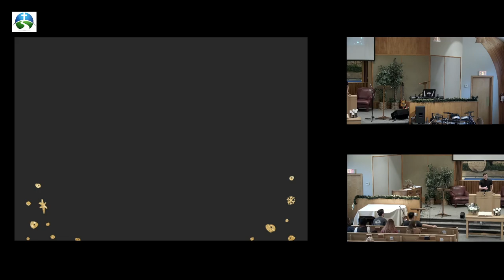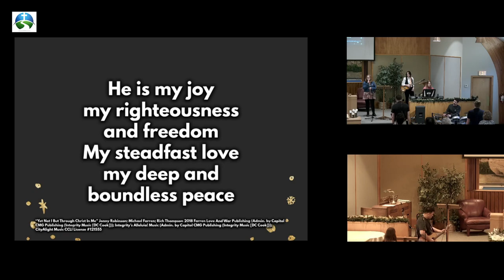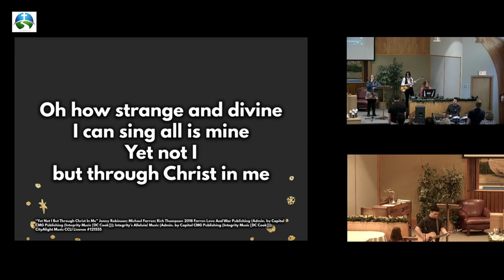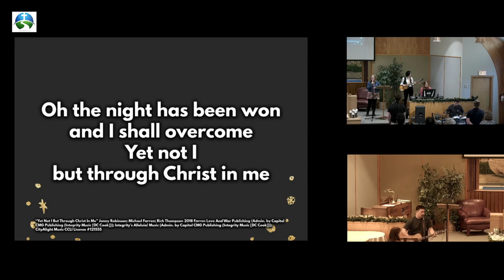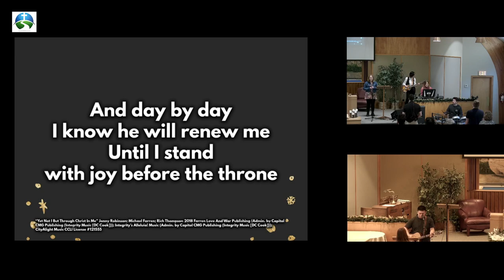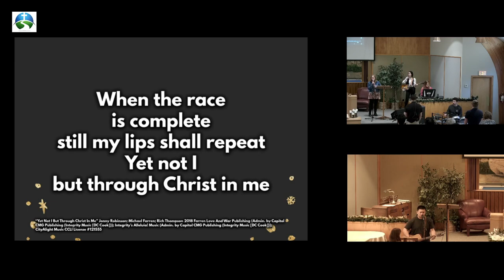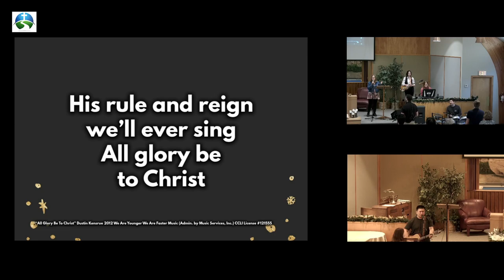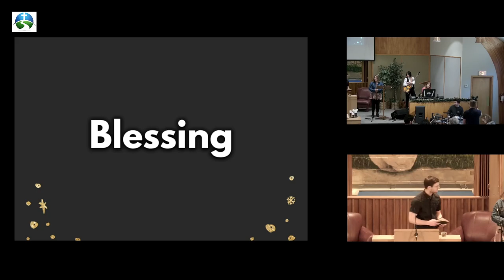January 22, 2023 / Sermon: Trusting Jesus / Richmond Hill Baptist Church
Sermon: Connecting the Dots
Speaker: Jake Clemens